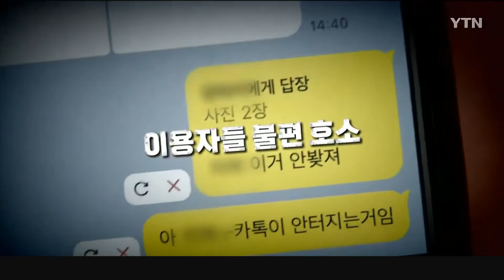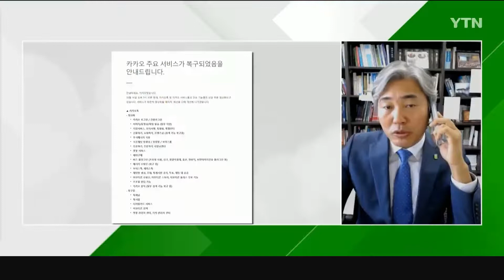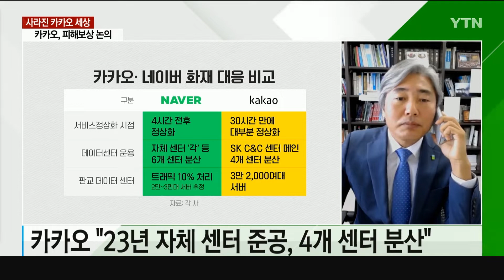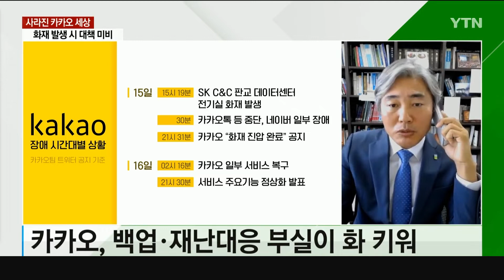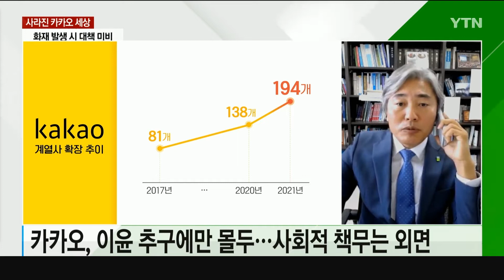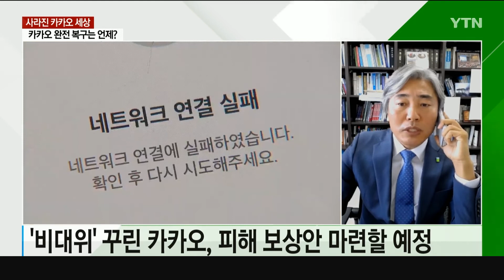[재난 정보] 사라진 카카오 세상, 통신마비 대책은? / ytndmb